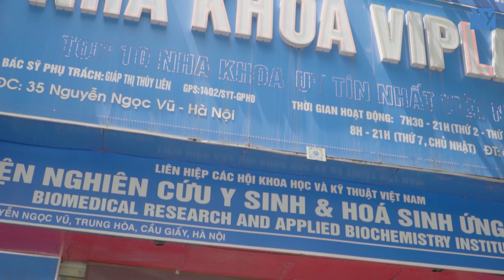Mối Tình Tay Ba Của Chủ Tịch Và Cô Người Yêu Răng Thưa Xấu Bị Mọi Người Khinh Bỉ Sỉ Nhục - Tập 289